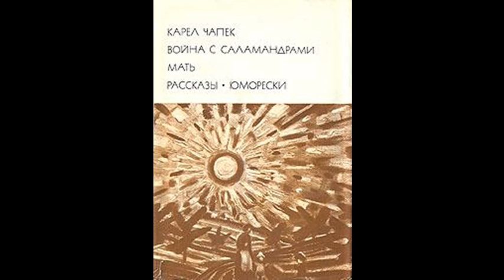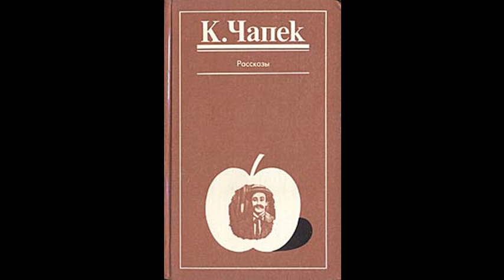Карел Чапек. Минда, или О собаководстве. Аудиокнига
Рассказы и юморески чешского писателя Карела Чапека (1890–1938) читает Олег Кустов.

      «Человек заводит себе собаку по одному из следующих мотивов:
      1) чтобы производить эффект в обществе;
      2) для «охраны»;
      3) чтобы не было чувства одиночества;
      4) из интересов спортивно-собаководческих;
      5) наконец, от избытка энергии: чтобы быть хозяином и повелителем собственной собаки.
      Что касается меня, я завел себе собаку главным образом от избытка энергии, очевидно, испытывая желание иметь у себя в подчинении хоть одно живое существо. Короче говоря, однажды утром ко мне позвонил человек, волочивший на поводке что-то рыжее, косматое и, видимо, твердо решившее никогда не переступать порог моего дома.»

Карел Чапек. Война с саламандрами. Мать. Рассказы. Юморески. (Библиотека всемирной литературы.) М.: Художественная литература, 1976. С. 507–516.